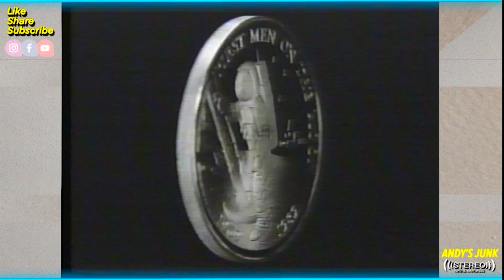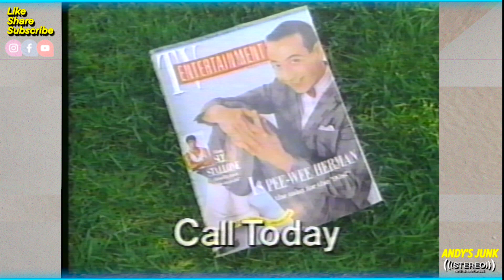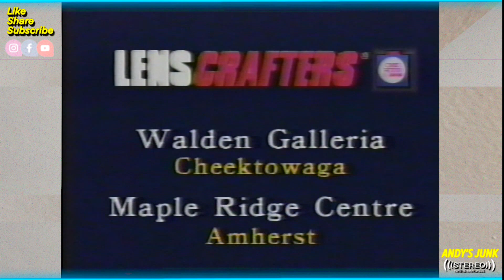Commercials 1989 v1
Here is a mix of MTV and Entertainment Tonight commercials from 1989.
There are some interesting ads here including Bart Simpson in a green shirt and the SWATCH Phone is just a classic.
Also included is Just Say Julie, OXY Clean, Batman Trailer,Pee Wee Herman, Burger King, Combos, Mario Cuomo for NY Seal of Quality, The Days and Nights of Molly Dod and more.